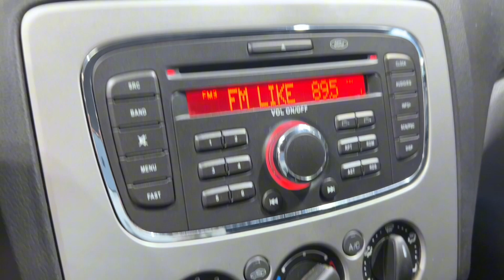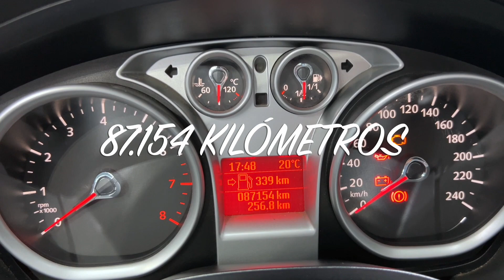Ford Focus EXE Style 1.6L Nafta 4 Puertas Año 2011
Dir.: Av. Hipólito Yrigoyen 10.301 - Temperley - (CP 1834)  Lomas de Zamora (Buenos Aires)
Horarios de atención: de Lunes a Viernes 9.00 a 13.00 y de 15.00 a 19.30hs. Sábados de 9.00 a 13.00hs.